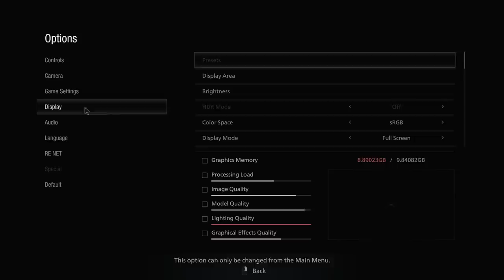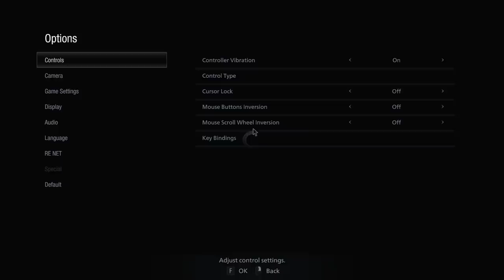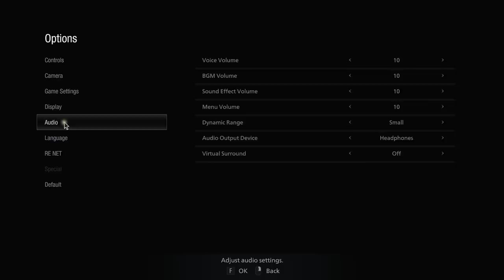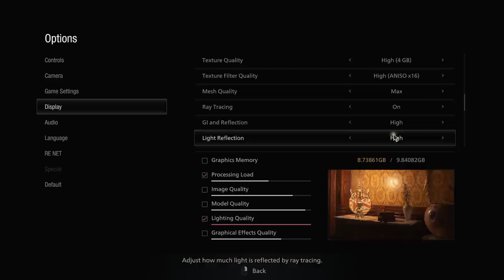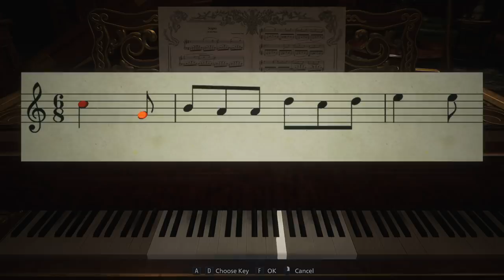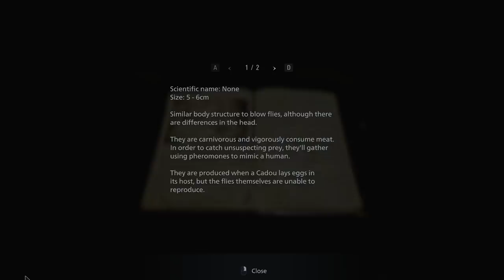[Vinesauce] Vinny - Resident Evil Village (PART 2)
Vinny plays the Resident Evil Village for PC live on Vinesauce!
Record date: May 8th, 2021